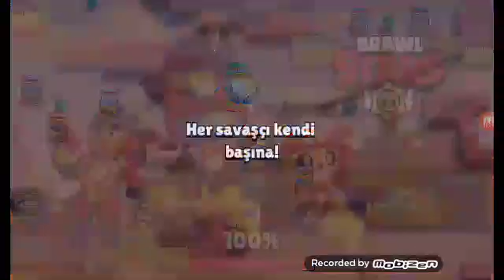Bibi çıktı gerçek